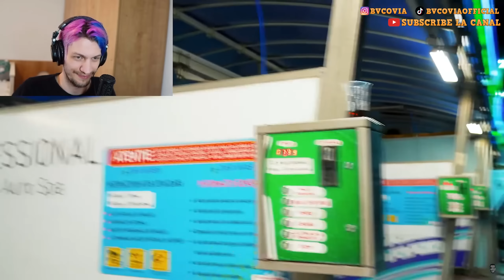II SPALAM MASINA LUI THEO ZECIU cu PETRE STEFAN